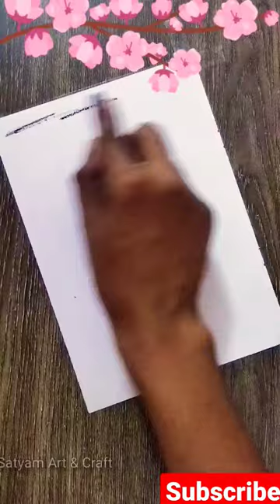How To Make Scenery For Beginners🥰 || Oil Pastel